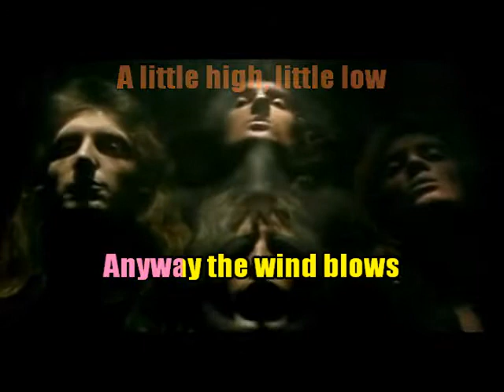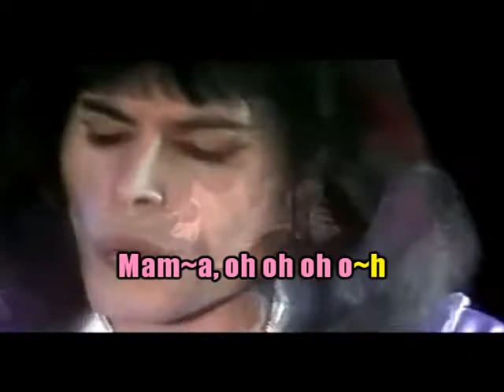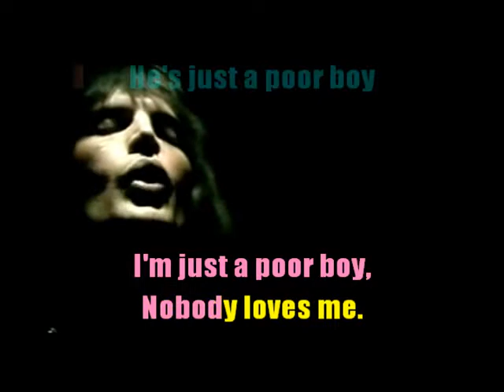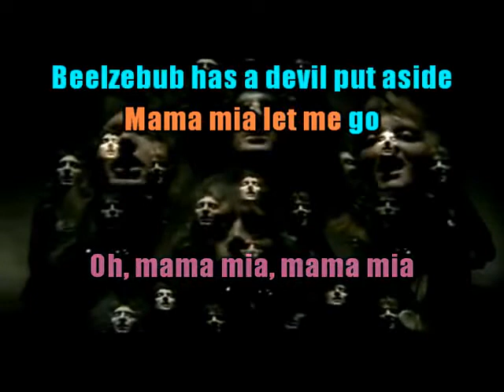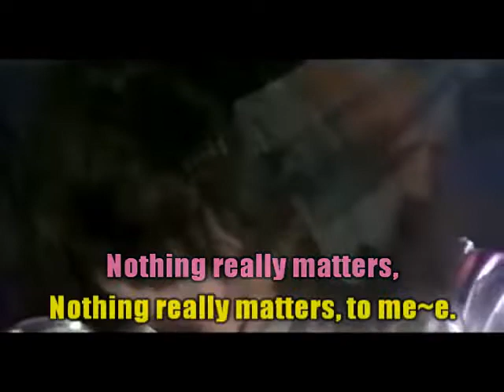KARAOKÉ Queen Bohemian Rhapsody Création JP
No 1 au Hit Parade internationnal des albums vendus après le succès du magnifique film sur Queen dernièrement.